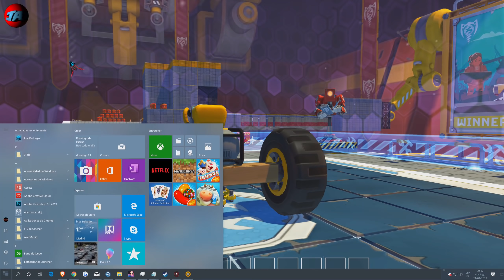SCRAP MECHANIC ULTIMO DESAFIO EL NÚMERO 40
Ábreme para más enlaces de interés

Necesitas comprar algo en Amazon? Compralo con mi enlace y asi apoyas al canal
Quieres tener envíos gratis y muchas otras ventajas prueba Amazon Prime

TUTORIALES DE INTERES GTA 5

Preguntas Frecuentes

Grabo con el Mirillis Action
y edito con Sony Vegas y Adobe Premier.

Caja: Corsair Carbide Spec-Alpha
Fuente de alimentacion : Corsair RMM750i
Refrigeracion Liquida: Corsair Hydro H150i Pro RGB
Procesador : Intel Core i7-7800X X-Series
Ram : Corsair 32 GB (4 x 8 GB), DDR4, 2666 MHz, C16, XMP 2.0
Intel Optane: Intel MEMPEK1W016GAXT
Placa base : MSI X299 SLI Plus
Disco duro principal : Samsung 850 Evo SSD Series 500GB SATA3
Disco duro : Seagate SSHD 2TB SATA 3
Disco duro : 2 x WD Red de 4 TB
Targeta grafica : MSI GTX 1070 GAMING X 8GB GDDR5

JAIROVY